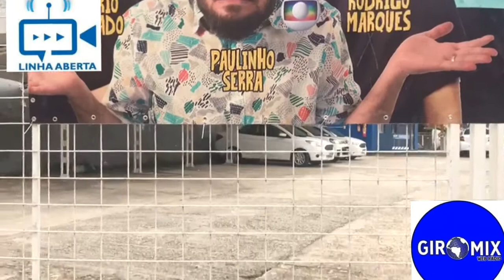Humorista Rafael Negro no Linha Aberta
Nesta segunda-feira dia 03 de setembro 2018.